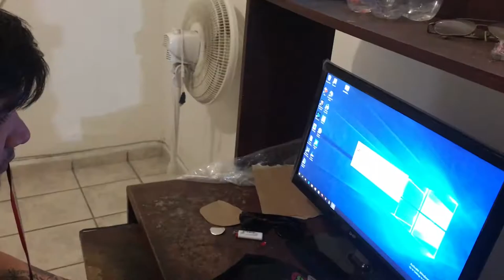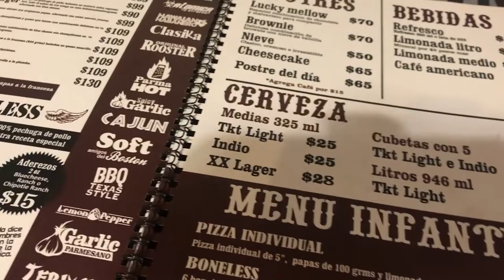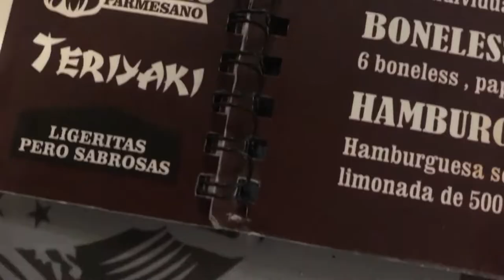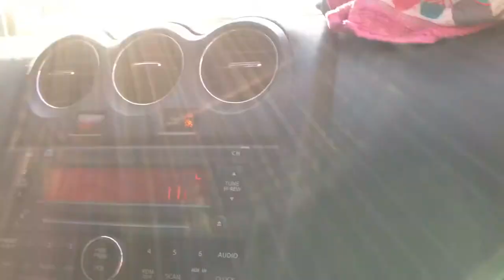¿Por qué un nuevo Hábito? + Noche de Superbowl | VLOG DIARIO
¡Hola viajeros!
Somos Kim, José y Crepita, en este blog les presentamos al hermano de Kim, acompáñanos.